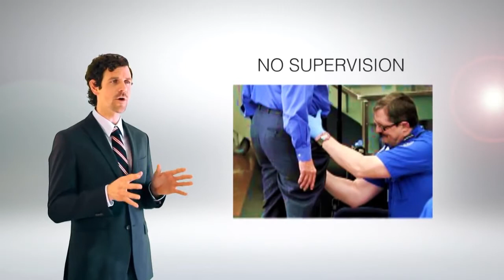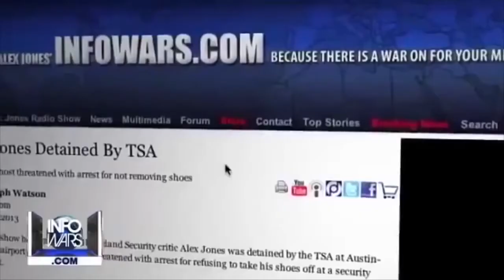TSA Now Hiring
TSA parody